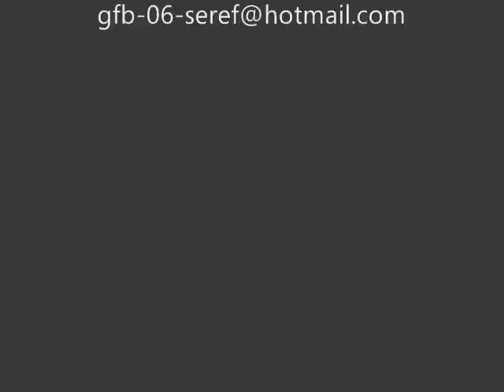çamlıdere çukurören -ℂ⋆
ankara_çamlıdere_cukurörenköyü_cukurören çamlıdereçukurören